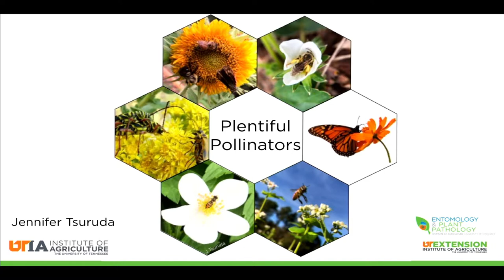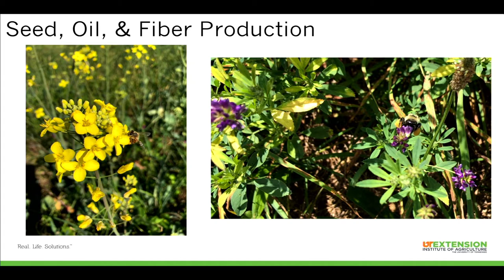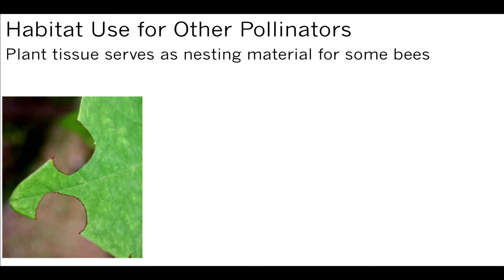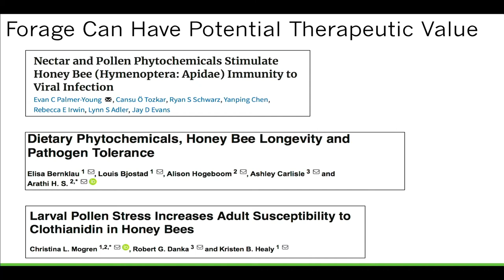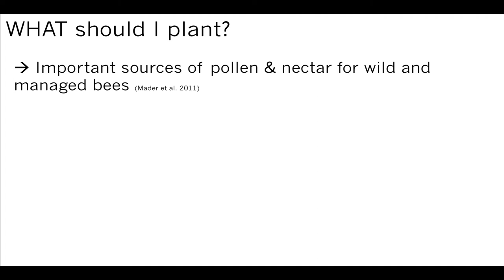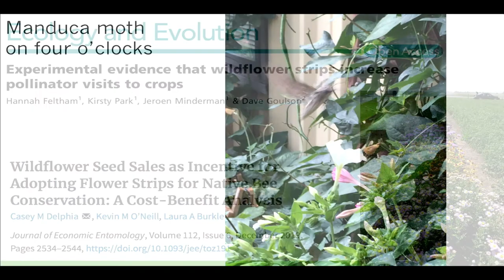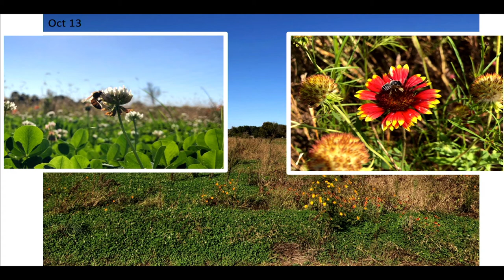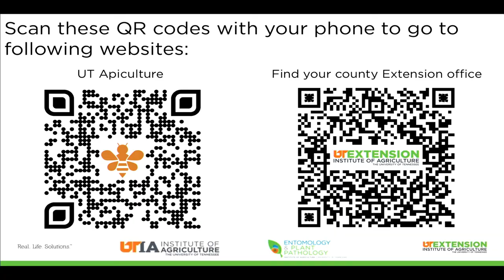Plentiful Pollinators, with Dr. Jennifer Tsuruda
The USA Regenerative Agricultural Alliance, Inc. is proud to have begun a series of Workshops this year that focuses on bringing speakers to the agricultural community to educate, empower and excite them on many subjects pertaining to regenerative agriculture as well as giving you tools to better manage livestock.
If you were unable to attend the Summer Workshop, or were there, and just want to review the information again, then sit back and enjoy the videos of each presentation made at the July event. We will be sharing videos of each speaker, so watch for the next one and share these with everyone you know who is involved in agriculture!
And be sure to join us at the next event on November 6th, for the 2021 Fall Workshop.

Below is a link to download a copy of the presentation pages from the Workshop that you can view or print.